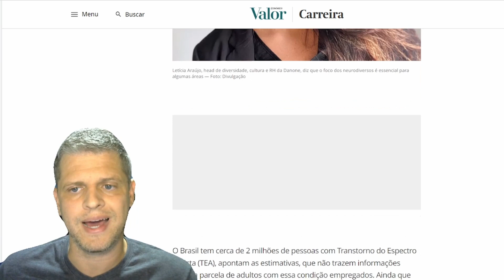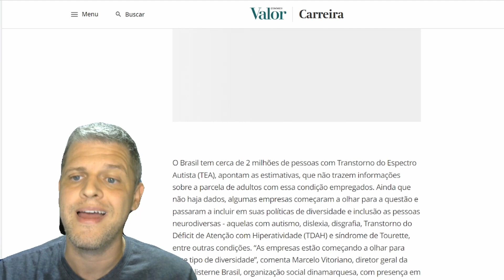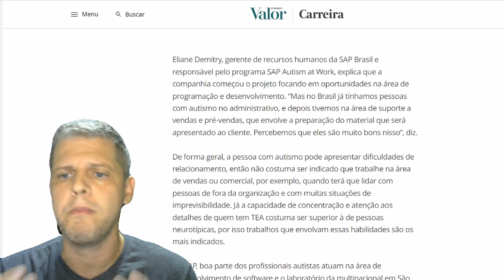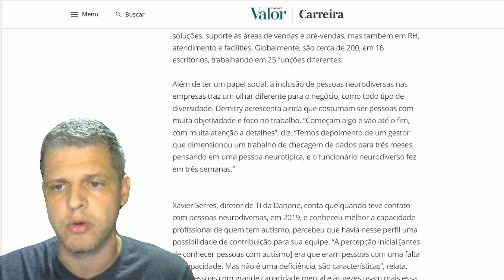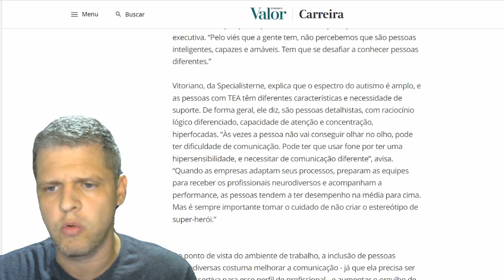Grandes empresas irão contratar pessoas com TDAH!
Venha para o Clube TDAH em Ação e tenha conteúdos novos toda semana para te ajudar nos desafios do TDAH adulto

TDAH - Aprendendo a Viver - Russell A. Barkley
TDAH - Tudo que seu filho quer que você saiba - Sharon Saline
No Mundo da Lua 100 perguntas e respostas - Paulo Mattos
Mentes Inquietas - Ana Beatriz Barbosa Silva
TDAH Adulto - Vencendo o TDAH - Russel A. Barkley
TDAH nas escolas - Estratégias de intervenção - George Du Paul
A Única Coisa - Resultados Extraordinários - Gary Keller
TDAH João Agitadão - Lia Moraes